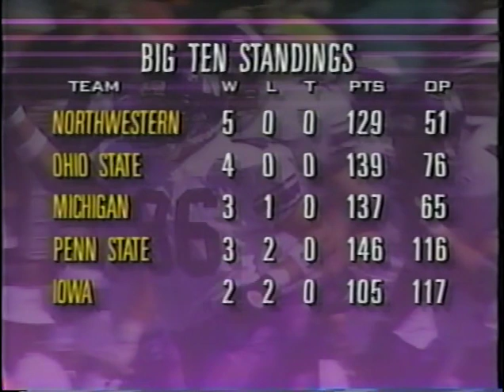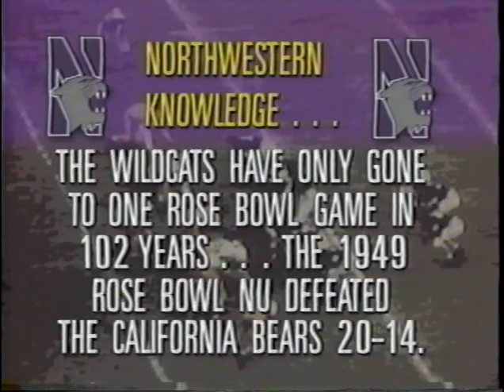The Gary Barnett Show 1995 - Episode 8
Northwestern football coach Gary Barnett and host Dave Eanet look back at the Wildcats' 1995 win at Illinois and preview a huge home game with Penn State.